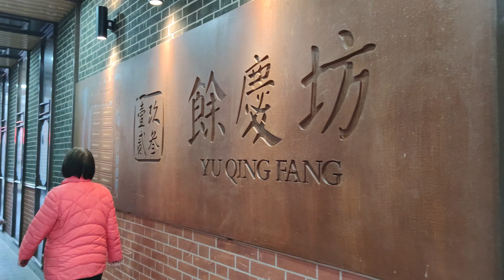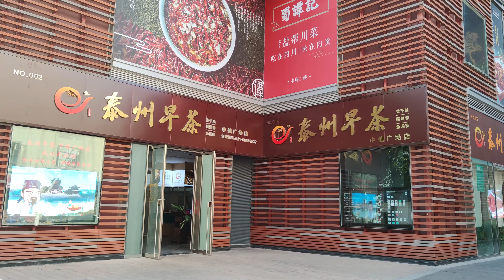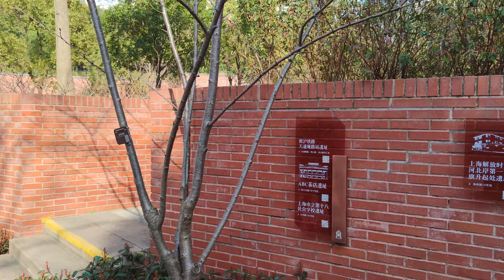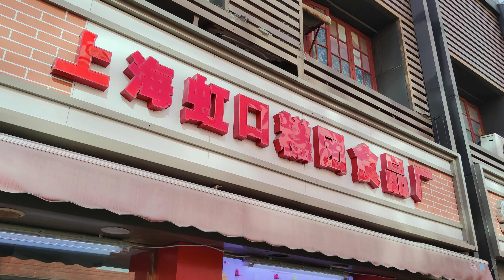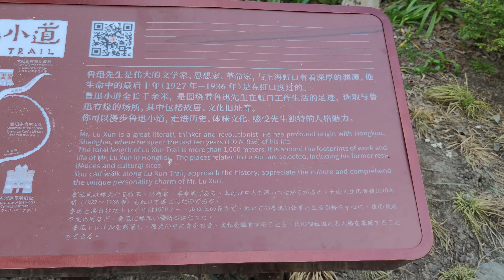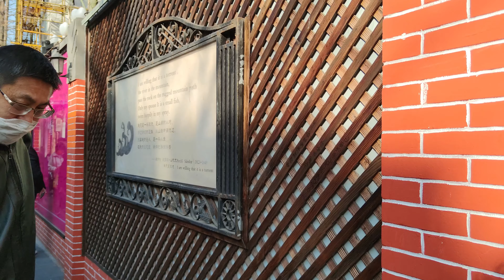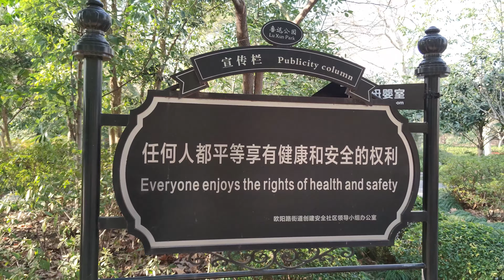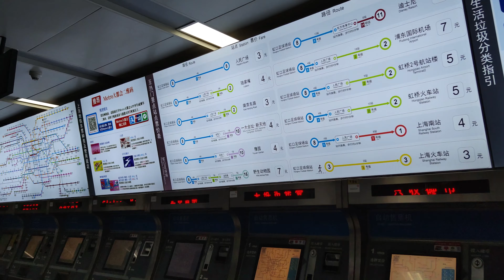4K Shanghai Spring Virtual Walk Tour 2022 at Local Shopping Street 上海春天漫步-四川北路商业街-多伦路文化名人街-甜爱路-鲁迅公园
4K Shanghai Spring Virtual Walk Tour 2022 at Local Shopping Street 上海春天漫步-四川北路商业街-多伦路文化名人街-甜爱路爱情街-鲁迅公园 China Tourist Walking Tour

Sichuan North Road Commercial Street
Sichuan North Road is a famous old-fashioned commercial street in Shanghai. The whole road runs from the north of Suzhou River to Luxun Park. 1. Although the renovation and demolition of the urban area has declined in recent years, it is still actively exploring new growth points and striving to keep up with the trend of emerging markets. It can be said that it is a commercial street that combines trendy fashion and traditional styles.

Duolun Road Cultural Celebrity Street
Duolun Road is located at the northern end of Sichuan North Road. It was built in 1912. A British missionary named Dou Le'an bought the land. It was originally a small river bank, and later it was formed by filling the river and building roads. There are many famous places in history. The former residences of many Chinese writers are located here, including celebrities such as Lu Xun, Mao Dun, Qu Qiubai, Ding Ling, etc. It is also an open-air museum of various Shanghai-style buildings, so Duolun Road has accumulated a strong cultural atmosphere, as the so-called "One Duolun Road, Centennial Shanghai Bund".

Sweet Love Road
Tian'ai Road near Luxun Park, formerly known as "Qian'ai Road", can be said to be the most romantic small road in Shanghai. The love mailbox is also a good place for lovers to date.

四川北路商业街
“看看逛逛其他路，买卖请到四川路”，四川北路是上海著名的老牌商业街，整条马路从苏州河以北一直到鲁迅公园，曾经是上海本地市民消费购物的热门地标之一，虽然近年来由于城区的改造拆迁有所没落，但依然在积极探索新的增长点，努力跟上新兴市场的潮流，可以说是融合了新潮时尚与传统风格的商业街。

多伦路文化名人街
多伦路位于四川北路的北端，修建于1912年，有一个叫窦乐安的英国传教士买下了这块地，最早只是一条小河浜，后来由填河筑路而形成，历史上有许多著名的中国文学家故居都位于此地，包括了鲁迅、茅盾、瞿秋白、丁玲等名人，同时也是各种海派建筑的露天博物馆，所以多伦路积累了浓厚的文化气息，正所谓“一条多伦路，百年上海滩”。

甜爱路
靠近鲁迅公园的甜爱路，原名“千爱路”，可以说是上海最具浪漫情怀的小马路，马路两侧的“爱情墙”写满了各种浪漫的爱情诗句，还有标志性的爱情邮筒，也是恋人约会的好地方。

00:00 Tour Intro 旅程简介
01:34 Suzhou Creek Riverside 苏州河滨风景区
04:22 North Sichuan Road 四川北路商业街
22:13 North Sichuan Road Park 四川北路公园
27:43 North Sichuan Road 四川北路商业街
29:42 Dade Alley 大德里
35:13 North Sichuan Road 四川北路商业街
45:47 Duolun Road Cultural Street 多伦路文化街
58:34 Sweet Love Road 甜爱路
01:07:13 LuXun Park 鲁迅公园
01:16:54 Hongkou Plaza 虹口龙之梦广场